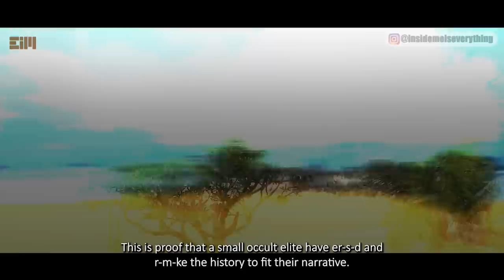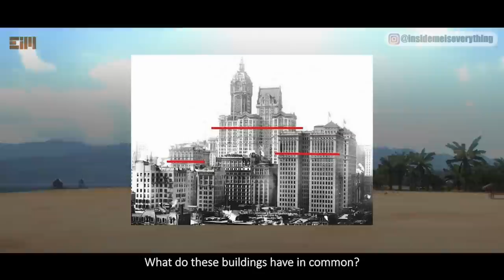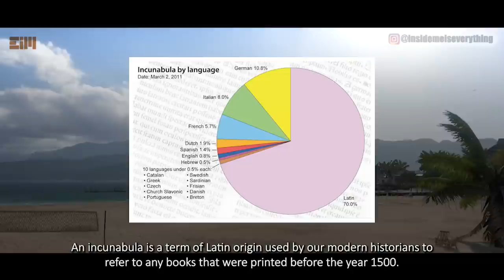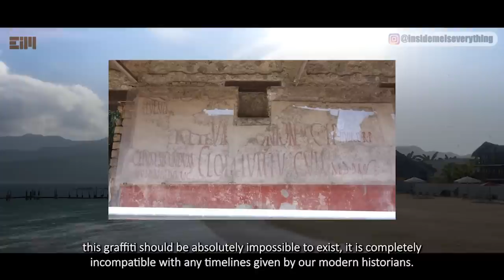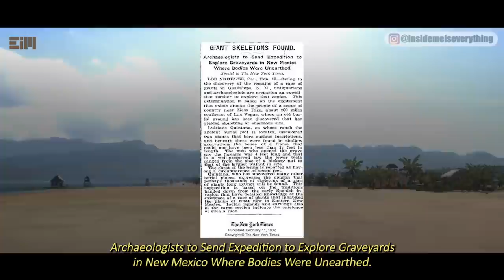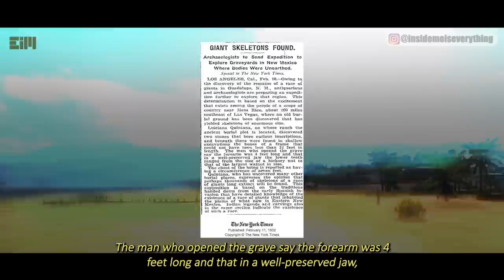This Is More IMPORTANT Than What Has Happened In The UK